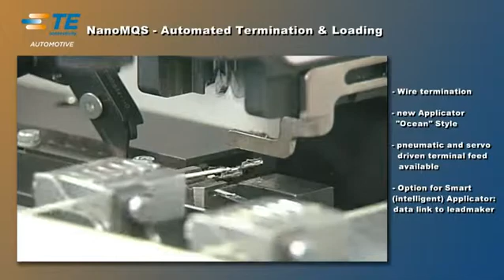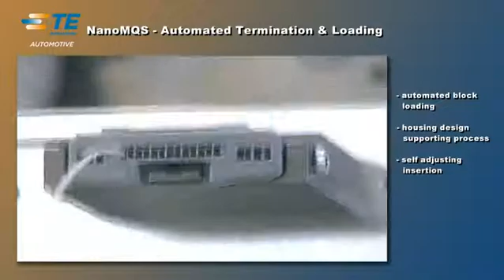TE Connectivity: NanoMQS Termination & Loading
Fully-automated NanoMQS termination and NanoMQS terminal block loading.